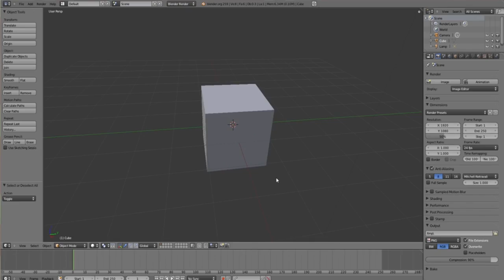Bioware is Human after all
Don't put your blame on them...